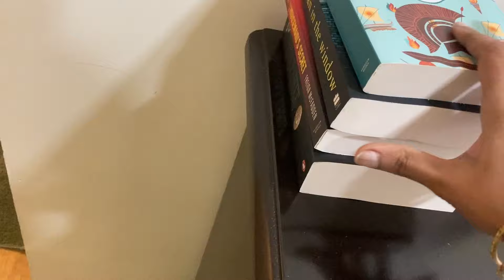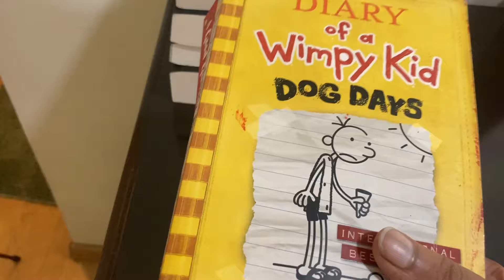కొంచంకొంచం పని చేసుకుంటూ ఇల్లుఅంతాset చేసుకోవచ్గుtelugu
telugu
Wooden chest of drawer decorative: AB ART Wooden Drawer Chest with Ceramic Drawers Used for Home Office Jewelry Spices Multipurpose Trinket Box (6 Drawer Bern)…